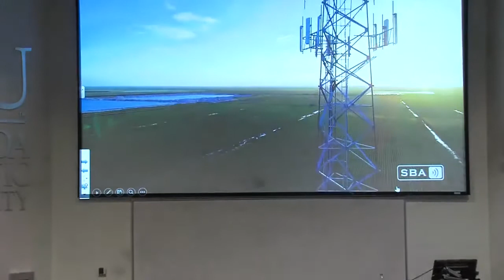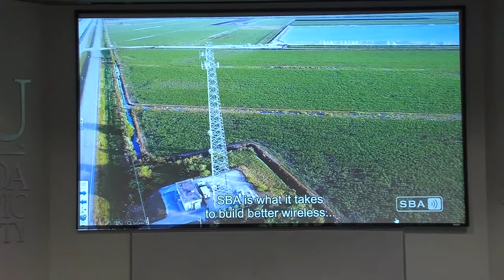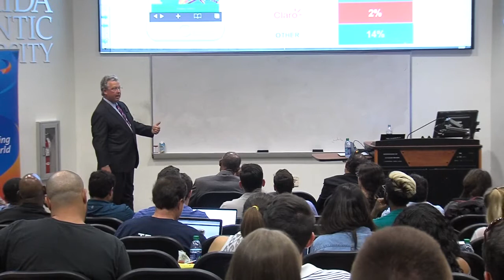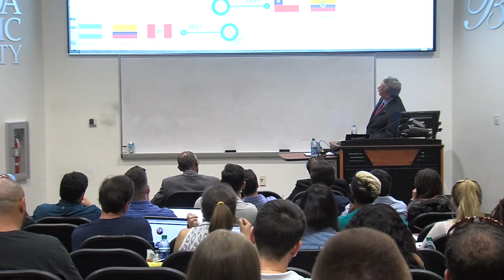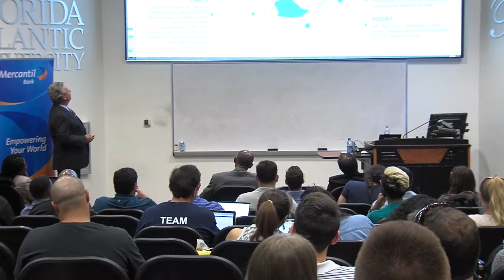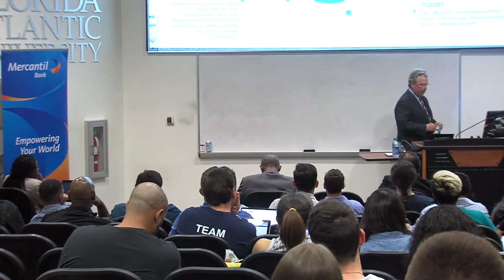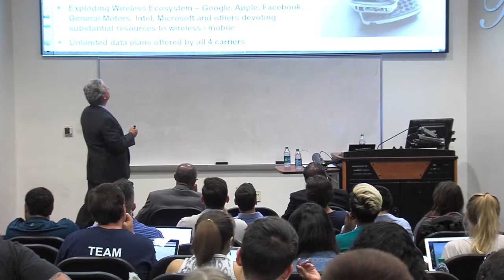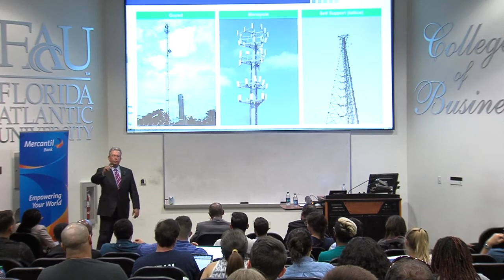EXECUTIVE FORUM COB SEP 06 2018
Jeff Stoops

This video is available in alternative formats upon request by contacting the FAU College of Business.